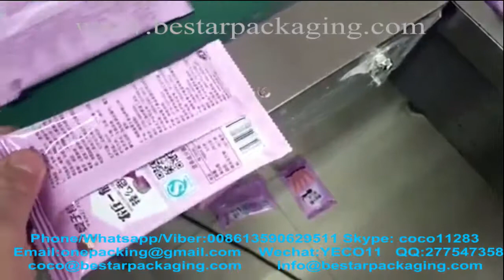Breadsticks packing machine ,finger sticks packaging machine,breadsticks filling machine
Bestar packaging machine Horizontal Flow Pack Machine for food,model include high quality & high effeciendy BST-250,BST-320,BST-400 ,BST-450,BST-600,BST-700,BST-800 ect.
Bestar pillow packaging machine can automatically making bags, filling, sealing, cutting, printing the production date and expiry date and cutting easy tearing notch.

Bestar Pillow flow pack machine customized Optional accessories:
1）Date coder/printer which print the expiry date and production date on bag
2）Pouch hole system which make hole on bag
3）Nitrogen air filling device on machine ,which connect the nitrogen making machine
4）Touch screen /Digital Display
5）Full stainless steel (201/304/316 )
6）Gas device for modified atmosphere packaging
7) Auto labeling device
8) Deoxidizer chute device
9) Auto feeder
10) Alcohol spraying device
11) Alternative sealing patterns and notch

آلة التعبئة عيدان، آلة التعبئة عصي الأصابع، آلة ملء عصي الخبز. آلة حزمة لخبز الخبز العصي، آلة التعبئة عيدان الخبز، آلة تدفق علب الخبز آلة، آلة تغليف عيدان الخبز، آلة الخبز العصي الختم، العصي آلة الخبز العصي، وسادة تدفق حزمة ل بارمزان عيدان الخبز، كلاسيك عيدان الخبز آلة التعبئة، البسكويت عصي الخبز تدفق التفاف، عيدان الخبز الماسات آلة الغذاء، عيدان الخبز كليبارت تدفق آلة التعبئة.

بيستار آلة التعبئة والتغليف أفقي حزمة آلة التعبئة والتغليف للأغذية، نموذج تشمل عالية الجودة وعالية إفسيندي بست-250، بست-320، بست-400، بست-450، بست-600، بست-700، بست-800 إلخ.
بيستار آلة التعبئة والتغليف وسادة يمكن تلقائيا صنع الحقائب، وملء، وختم، وقطع، وطباعة تاريخ الإنتاج وتاريخ انتهاء الصلاحية والقطع من السهل تمزق الشق.

بيستار آلة التعبئة والتغليف
سكايب: coco11283 نحن دردشة: YECO11 ق: 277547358
سكايب: جيري-بيستار ويشات / ق: 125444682